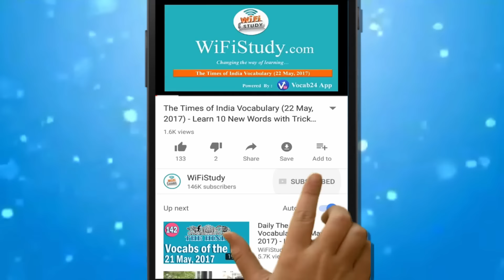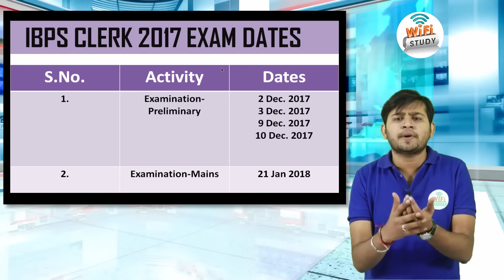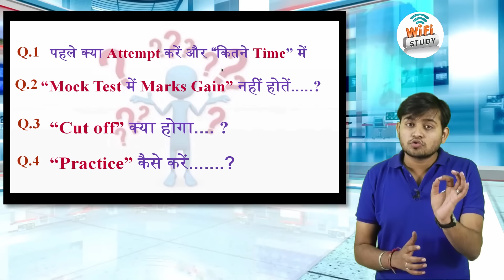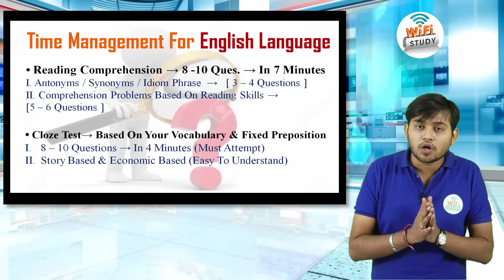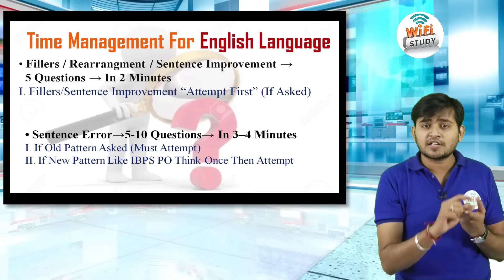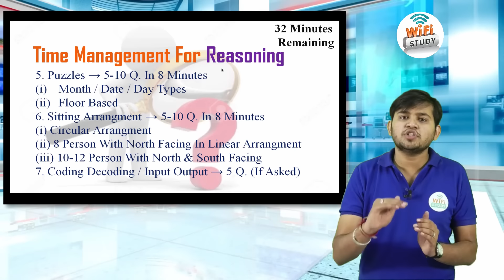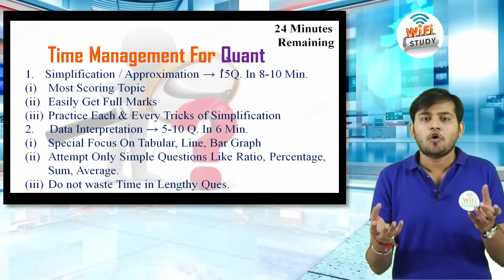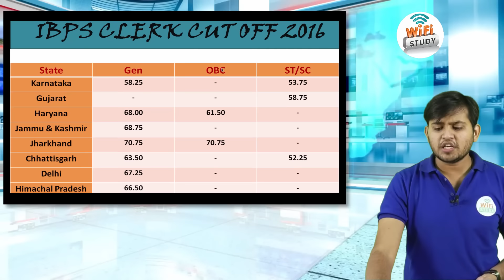IBPS CLERK 2017 I Time Management & Strategy I SMART WORK से कैसे Crack करें Exam